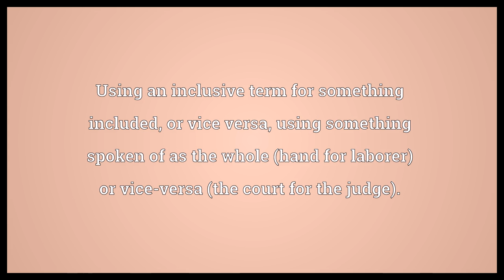Synecdochical Meaning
Video shows what synecdochical means. Using an inclusive term for something included, or vice versa, using something spoken of as the whole (hand for laborer) or vice-versa (the court for the judge)..  Synecdochical Meaning. How to pronounce, definition audio dictionary. How to say synecdochical. Powered by MaryTTS, Wiktionary